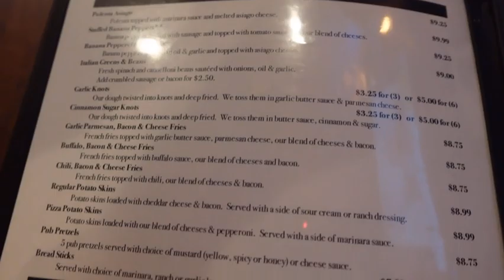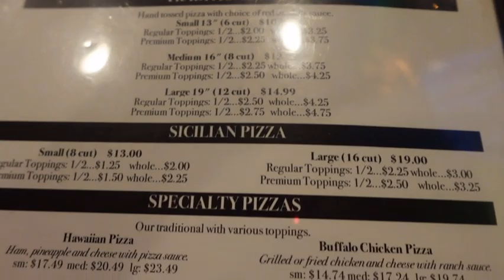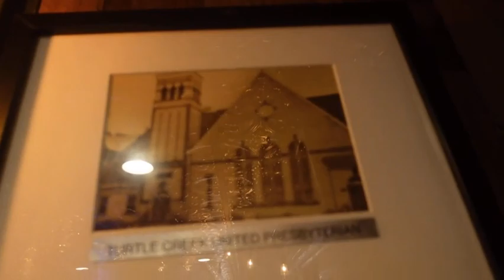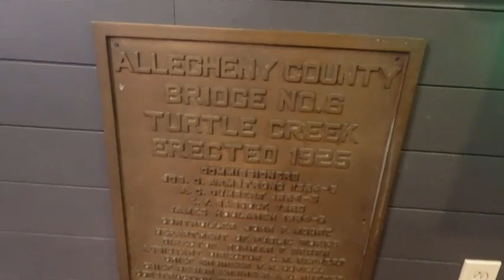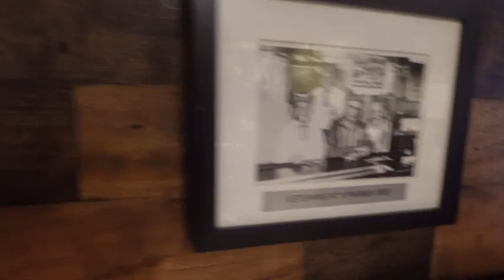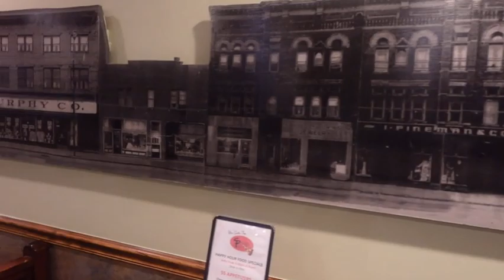SHELLY PIE PIZZA- OH MY!!! TURTLE CREEK PA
WE HAD DINNER AT SHELLY PIE TONIGHT- THEIR PIZZA IS AMAZING!!!   YOU. HAVE. TO. GO!!!
RESTAURANT IS LOCATED IN OLD VFW BUILDING- LOTS OF OLD PICTURES OF TURTLE CREEK INSIDE.